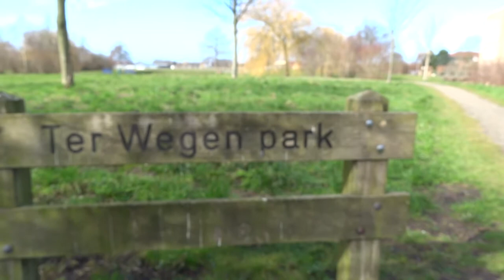DIY CAMERA STABILIZER FOOTAGE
Hello guys!
Last month I decided to film some fast moving footage, so I made a running mount for my camera. Running with a shoulder rig is not really comfortable. The stabilizer is made out of a metal broomstick, with a quick release mount of a tripod and some lead used as weight to stabilize the camera.

If you are interested in making one yourself, check out my video: how to make a diy camera stabilizer